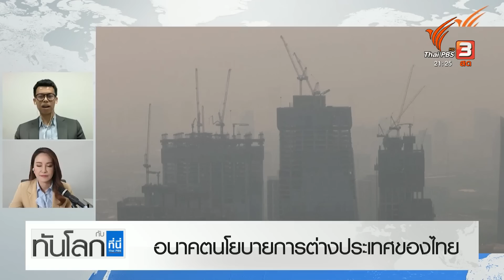อนาคตนโยบายการต่างประเทศของไทย | ทันโลก กับ ที่นี่ Thai PBS | 23 พ.ค. 66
ในเวทีแถลง MOU เมื่อวานนี้ ทางคุณพิธา ลิ้มเจริญรัตน์ หัวหน้าพรรคก้าวไกล ได้เปิดเผยว่า ทีมที่ปรึกษาด้านการต่างประเทศคือคุณฟูอาดี้ พิศสุวรรณ นักวิชาการด้านรัฐศาสตร์